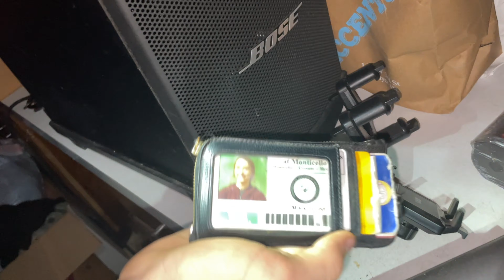Phasmophobia (Official Movie)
Homemade Phasmophobia official movie. Made in inspiration of the game Phasmophobia.